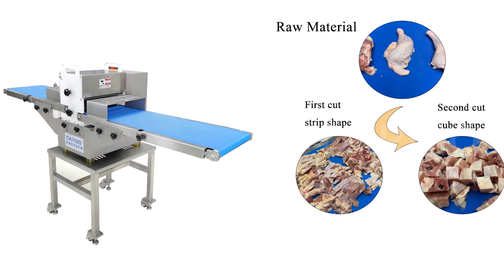DRB-FT330 meat strip and cube cutter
DRB-FT330 meat strip and cube cutter. It's easy to operate, large processing capacity, with good effect.